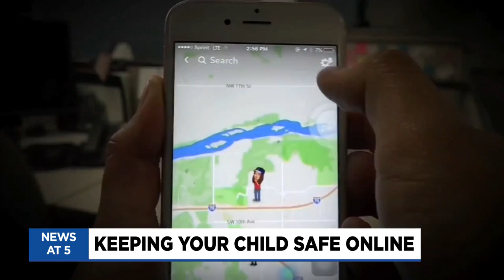Detective: Online predators to blame for most missing children cases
Children and teens are kidnapped on a daily basis, but the routes criminals take to groom and meet up with children can go unnoticed as many could be talking to your children without you having any knowledge of it.